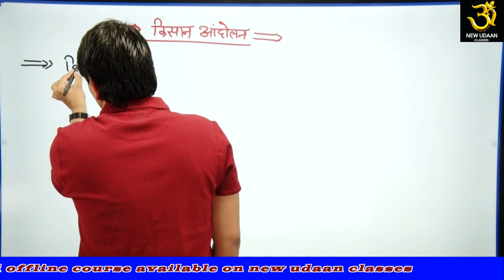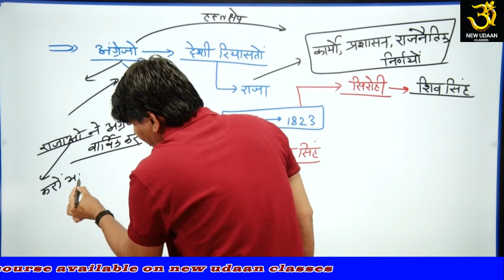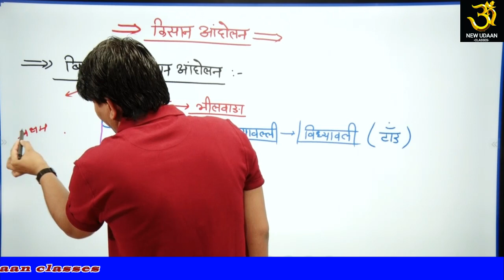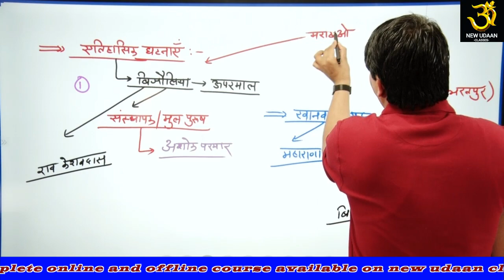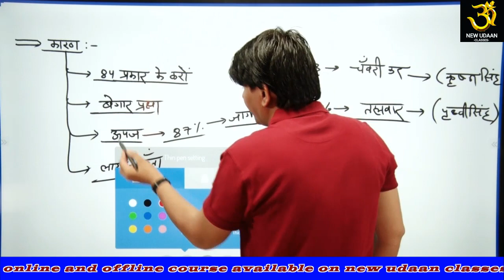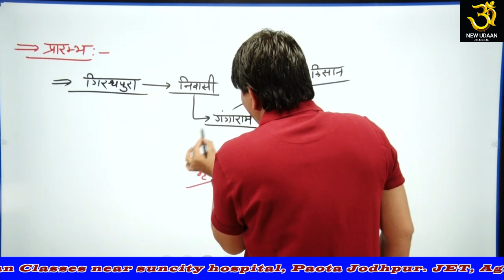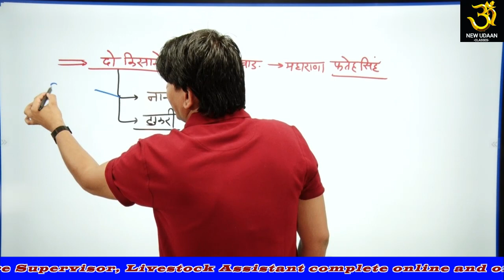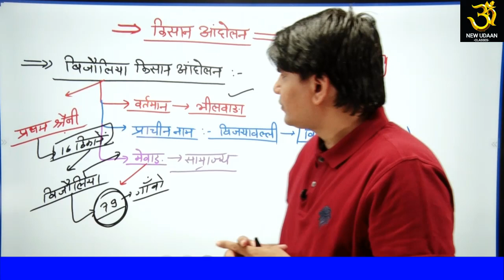किसान आंदोलन By Rajveer Sir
अगर आप पशुधन_सहायक, कृषि_पर्यवेक्षक या JET की तैयारी कर रहे हैं तो " न्यू उड़ान क्लासेज " आपके लिए लाया है बोहोत ही किफायती और उच्च स्तरीय Courses |
हमारे इन Courses के द्वारा वर्तमान में पुरे राजस्थान से 5,000 से भी ज्यादा विद्यार्थी तैयारी कर रहे हैं और हमारे Quality Content से बेहद खुश भी हैं जिनके Reviews आप Google PlayStore आप अभी स्वयं जांच भी सकते हैं!
हमारी Application Download करने के लिए अभी क्लिक करें निचे दिए हुवे Link पर:

Prices:
1. पशुधन_सहायक = 1500₹
2. कृषि_पर्यवेक्षक = 800₹
3. JET = 2000₹

किसी भी तरह की पूछताछ के लिए आप निचे दिए Numbers पर Call कर सकते है|

अगर आपको हमारे फैकल्टी के Lectures का डेमो चाहिए तो निचे दी गयी Links को जरुर Check करें!